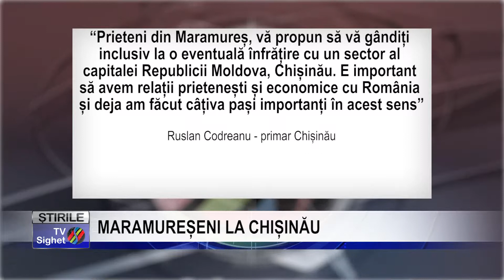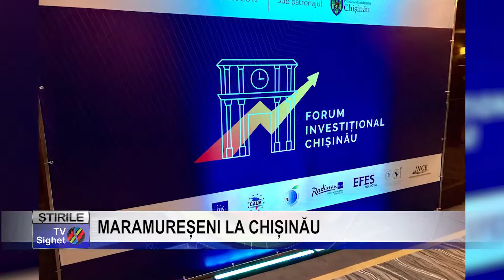Stire 3 MARAMUREȘENI LA CHIȘINĂU